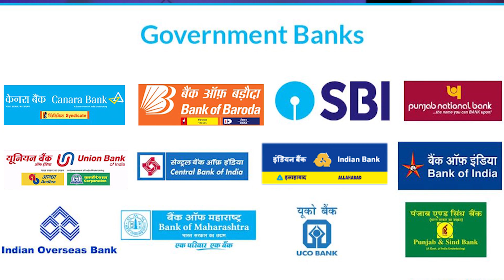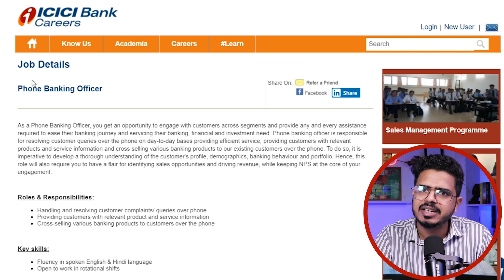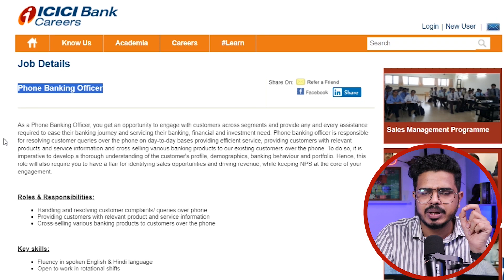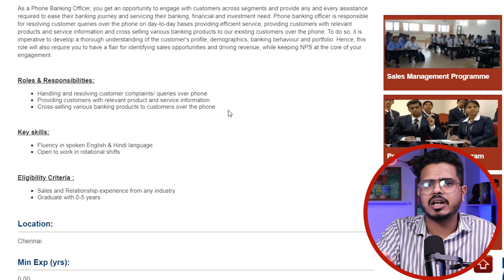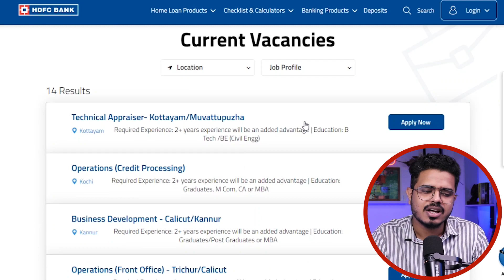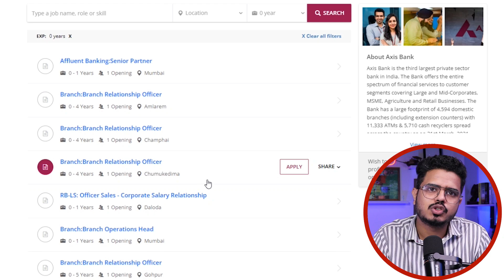ICICI Bank Recruitment 2023 | Get Bank jobs | Hiring For Freshers | Detailed Process Video